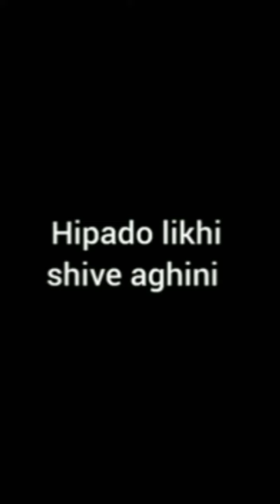sumi zugha funny jokes video